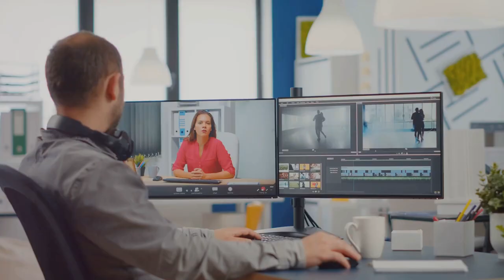Microsoft Teams vs Zoom: Kaun Jeetega? (In Urdu)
دریافت کریں کہ کیسے مائیکروسافٹ ٹیمز اور زوم آپکی ورچوئل مواصلات اور معاملات کو آسان بنا سکتے ہیں! اس ویڈیو میں ہم ان دو مقبول ورک اسپیس ٹولز کا جائزہ لیں گے: مائیکروسافٹ ٹیمز، جو ایک جامع پلیٹ فارم ہے جو چیٹس، میٹنگز، فائلز، اور ایپس کو ایک جگہ پر منظم کرتا ہے، اور زوم، جو اپنی سادگی، شاندار ویڈیو و آڈیو کوالٹی اور صارف دوست انٹرفیس کی وجہ سے مقبول ہے۔ مائیکروسافٹ کے انضمام کی گہرائیوں کا موازنہ کریں گے زوم کی سہولت کے ساتھ۔ اگر آپ کو یہ ویڈیو پسند آئے تو لائک اور شیئر ضرور کریں۔

OUTLINE:

00:00:00 Microsoft Teams vs Zoom: Kaun Jeetega?